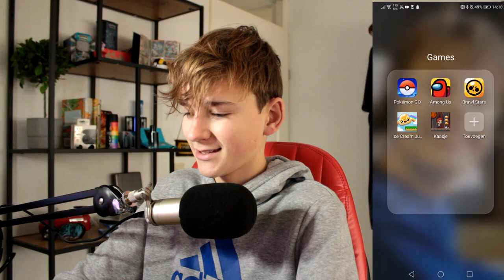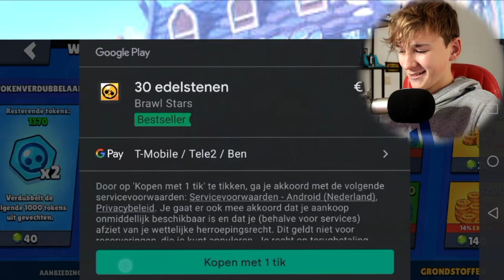Ik kocht veel packs in brawl stars.. *VEEL GELD*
MOENMAS!!
Elke dag van de kerstvakantie 1 video! (als ik het haal)

In deze video: zie je hoe ik in brawlstars een pack opening doe en 2 potjes speel.
als we voor 2 januari 1k subs hebben ga ik 24 uur live!